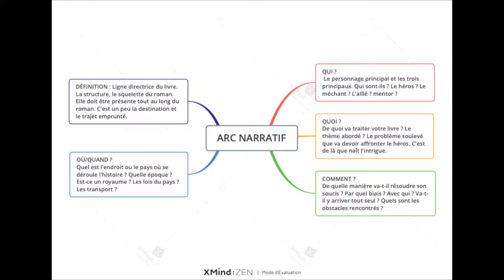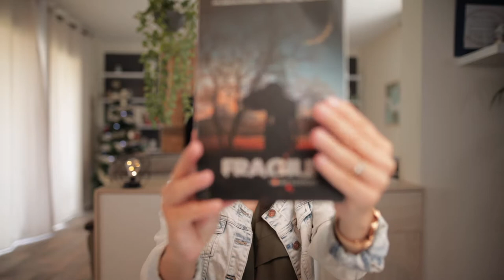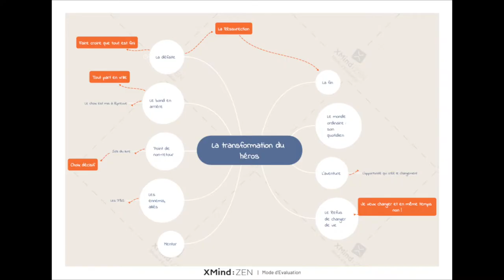Tuto : Comment créer arc narratif ? comment évolue le héros ?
Nous allons voir ensemble qu'est-ce qu'un arc narratif et pourquoi fait-il en avoir un ?
Comment avoir un fil conducteur dans le roman ?
Mais aussi quelles sont les astuces pour faire évoluer mon héros de façon logique ?

En tant qu'artiste chrétienne, que romancière chretienne, ce n'est pas facile de s'y retrouver ! J'ai développé des astuces pour aller au bout de mes projets d'écriture et je te les partage tout au long de mes vidéos.

Avoir une méthodologie d'écriture est selon moi, indispensable !

🤍 Tu veux des cours d'écriture ? 🤍
Voici tout ce dont tu as besoin :
COURS GRATUITS sur mon compte Instagram

∇∇∇  INFOS SUPPLÉMENTAIRES ∇∇∇